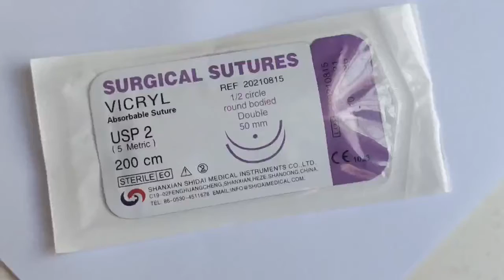Surgical suture with double needle